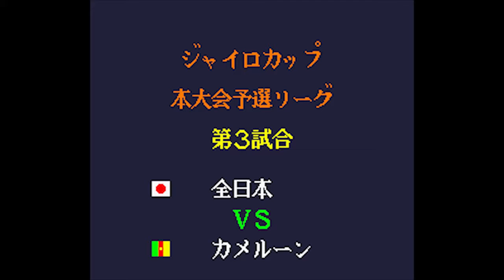Captain Tsubasa 4 (Super Famicom) - Match 28: Japan vs. Cameroon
Captain Tsubasa IV: Pro no Rival Tachi (キャプテン翼Ⅳ プロのライバルたち) is the fourth sequel of the original Captain Tsubasa videogame series by Tecmo. It's a direct sequel of Captain Tsubasa 3: Koutei no Chousen and released exclusively in Japan for Nintendo's Super Famicom on April 3, 1993.

Camacho (9) and he's Draken Smash! I hope you like it.